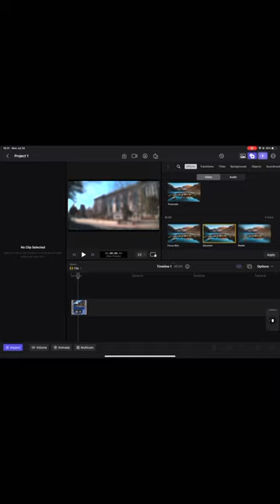Point blur on Final Cut Pro for iPad